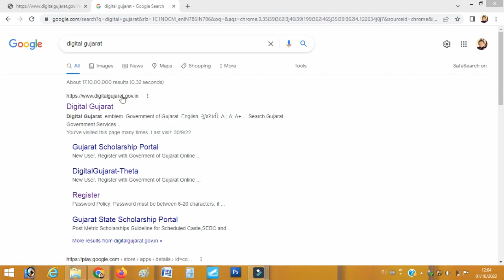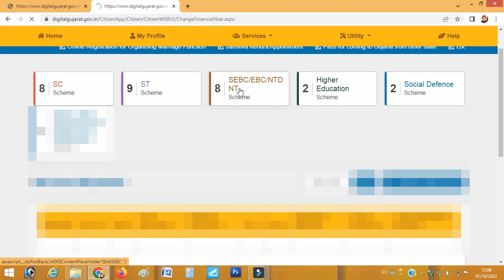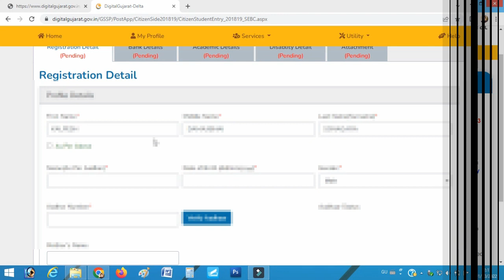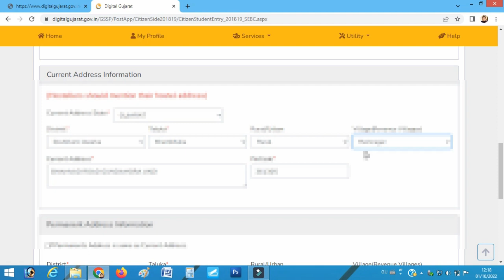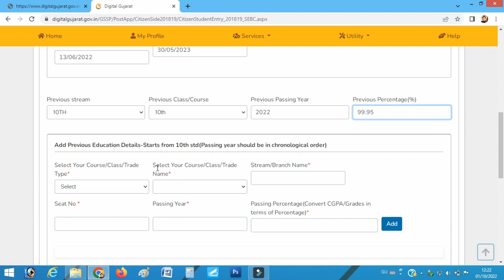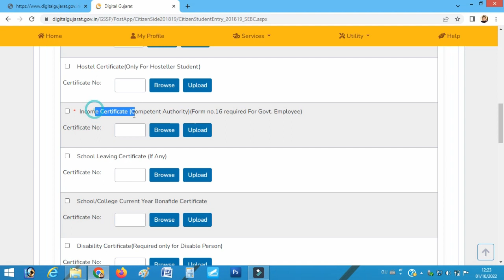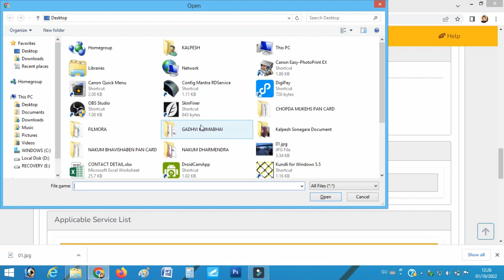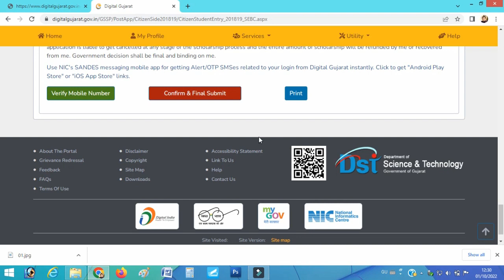DIGITAL GUJARAT SCHOLARSHIP 2022-23 |digitalgujarat.gov.in |HOW TO APPLY FOR STD-11/12 STUDENT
1. No delicacy or editing of the videos is allowed without the written permission of the publisher.

2. All the disputes are subject to jam khambhaliya Jurisdiction only. @ Copyright Reserved